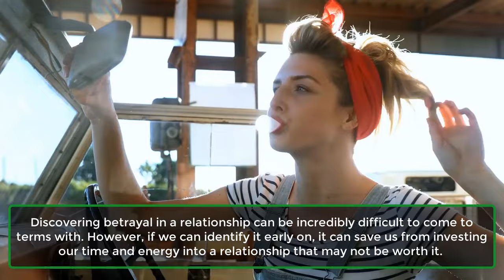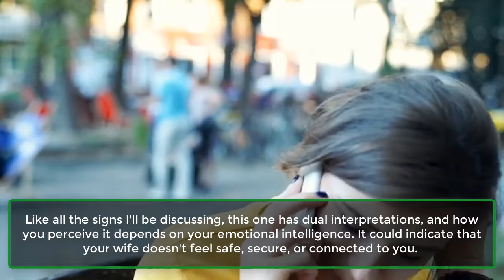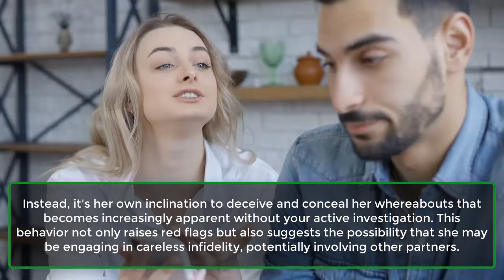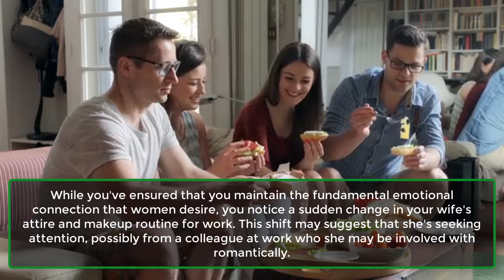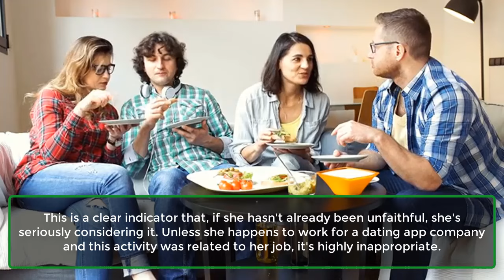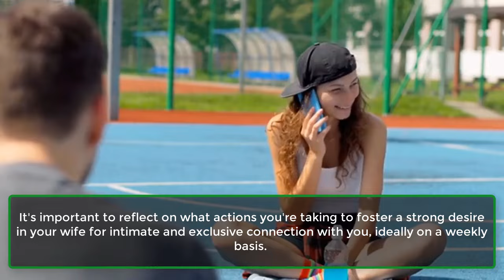8 Signs that Your Wife Has Slept with Another Man, Husbands Must Know This | Awesome Facts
8 Signs that Your Wife Has Slept with Another Man, Husbands Must Know This | Awesome Facts
Discovering betrayal in a relationship can be incredibly difficult to come to terms with. However, if we can identify it early on, it can save us from investing our time and energy into a relationship that may not be worth it.
Rather than trying to mend what's broken, it's often more beneficial to move forward if your wife has already become involved with someone else. Today, we'll delve into eight signs that may indicate your wife has been unfaithful and slept with someone else.
The thought of questioning your wife's loyalty is undoubtedly a painful one, but it marks the beginning of a profound transformation in your life. Your growth as a person hinges on how you navigate this challenging situation.
When you notice unfamiliar behavior in your wife, it's natural to start questioning what might be causing it. Seeking advice from others about the possibility of infidelity can exacerbate the situation, even if your wife isn't actually involved with someone else.
Instead of confronting her with suspicions based on hearsay, let's examine these signs more closely.
1. She Doesn’t Want To Have Sex.
2. She Goes Straight For The Shower After Coming In.
3. She Lied About Her Whereabouts.
4. Her Dress And Makeup Are Extra.
5. She Suddenly Wants To Take Girl's Trips.
6. You Found Her Profile On A Dating App.
7. She Password-Coded Her Phone.
8. She Was Texting All Night.

love, finding love, lovegetting true love, romance, cheating, infidelity, break up, broken heart, faithful, loyalty of love, unfaithfulness, mistress, good girlfriend, good woman, long distance relationship